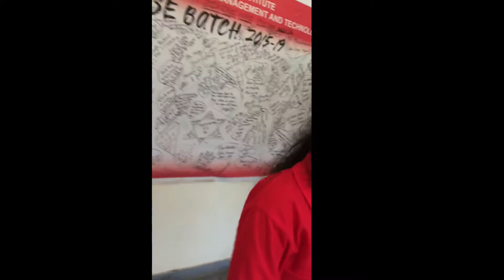Last day of College 💙👨‍🎓 | SSIPMT - CSE BATCH | SHRIKANT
Just a short story of 4 years in college:-

All remembering those days which spent together with those lecture, function, celebrations, friendship, first meeting everything. We talk to our teachers, click photos with them and thanks to them for their contribution in our life. We all start our last journey of college, went to each class, hall, labs, meet teachers, went to the canteen where lunchtime was a fun spot for all. Before this, we never thought that the last day of college is that important and precious for us and we take the admission to college we all have never thought one day this college become the best place for us.

College life and college become the most important and precious part of our all life. After giving best wishes to all for their future we started to move towards college gate and seeing a college for last time. We all say goodbye to each other emotionally and promise to meet each other again and always keep in contact with each other. Finally, say goodbye and promise to come to visit the college again and moved towards their new life.

Today everyone is busy in their life but we still talk about college remember those beautiful days. College life is a very good phase of our all life. We miss those days when we all are free birds to fly. That last day of college we never forget still we have those shirts which are written by all and those best wishes still with us. No one can forget college last day. You can say that a beautiful day or an emotional day. Everyone has their definition of the last day of college.